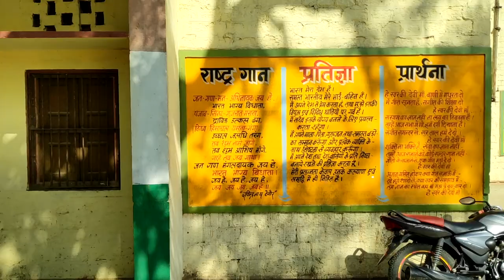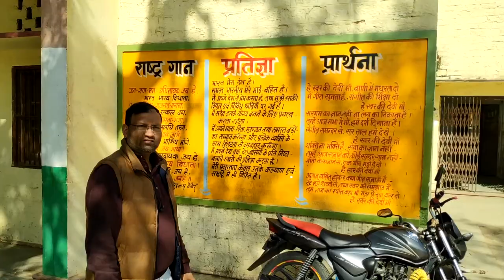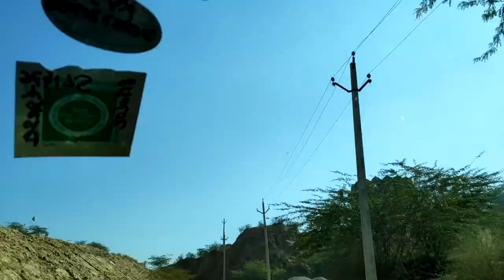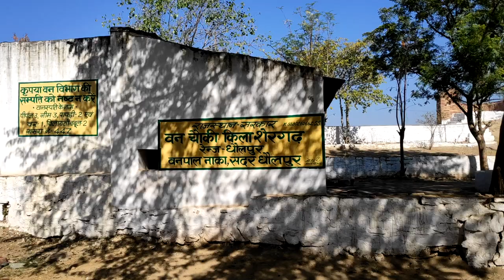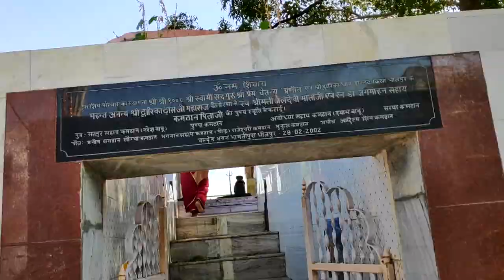Most Visiting Places Dholpur | Muchkund Sarovar Dholpur | मुचकुन्द मंदिर धौलपुर | 2021 | No Carona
Visiting top 5 place in Dholpur-Muchkund Sarovar Dholpur  मुचकुन्द मंदिर धौलपुर| Historical places

hello friends god-morning how r u ?

Entry Fee - Free , No charges to Visit Muchkund

aaj ke is video me mene machkund sarovar dholpur ke bare me dikhaya he
dhanyabad muchkund dholpur, india riding,dholpur rajasthan ,dholpur riding, chambal ghati

shree krishna, kalyavan, jarasandh, dholpur, chambal nadi, mathura, raja dasrath, muchkund, muchkund dholpur, mandir, rajasthan, tirth sthal, dholpur rajasthan, muchkund mandir